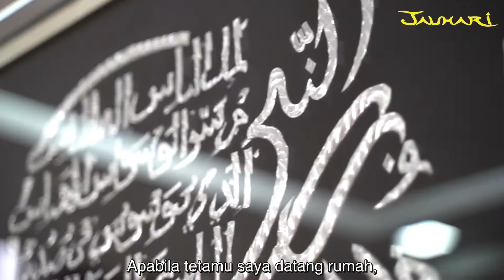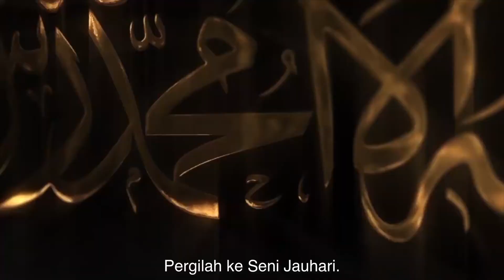Video Montaj Testimoni Seni Jauhari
Client : Seni Jauhari